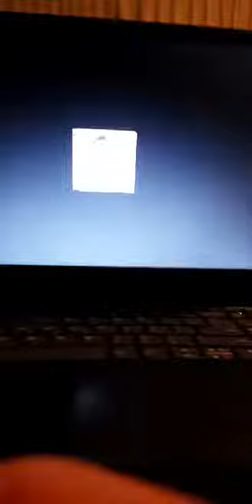2) Cierre de espacios con microimplantes - IG Live Dres. Tomaselli Sergio y Daniel Segovia